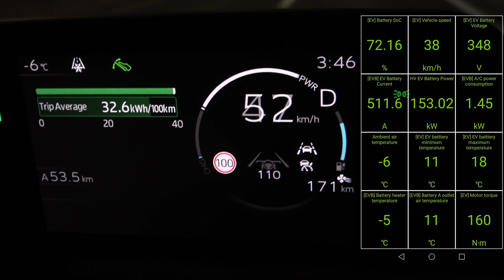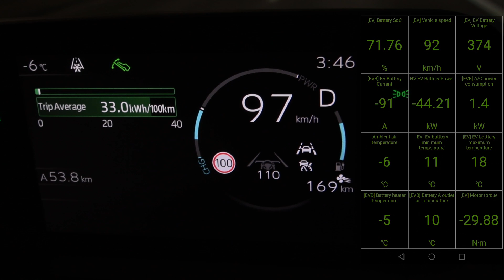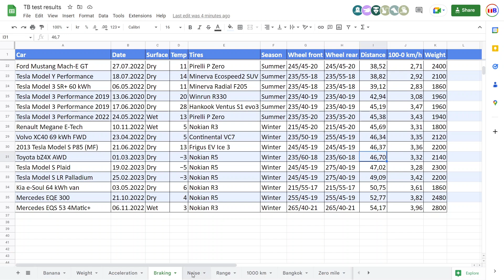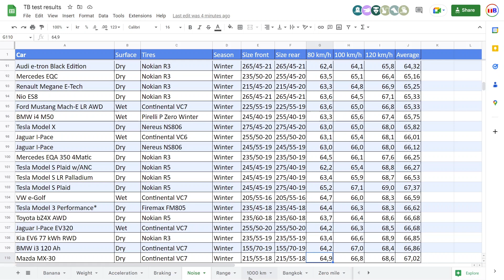Toyota bZ4X การทดสอบอัตราเร่ง การเบรก และการเก็บเสียง